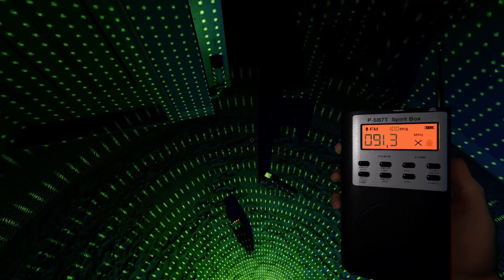Duch Dafa kliknul ve sklepě.(phasmophobia)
Konečně videjko po 8 měsících!
Začínáme na novo!!